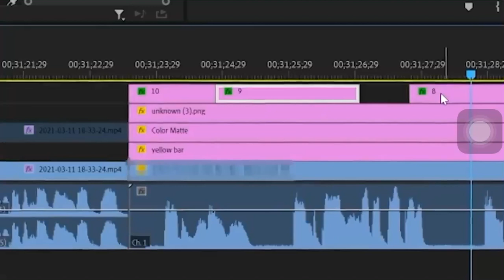ARBY GO BEAT UR BEAT